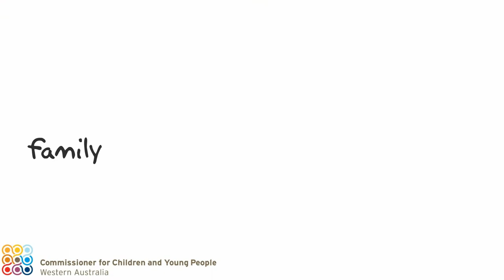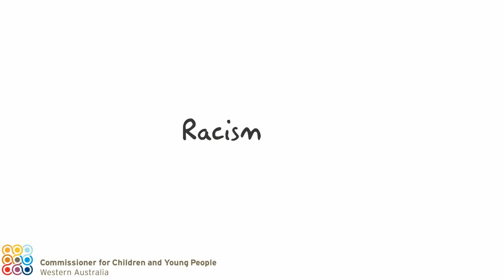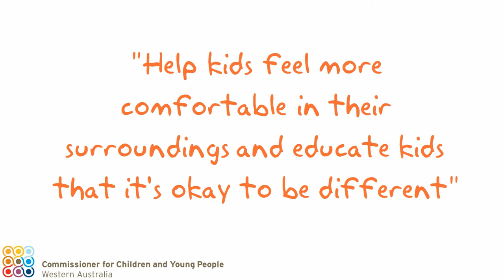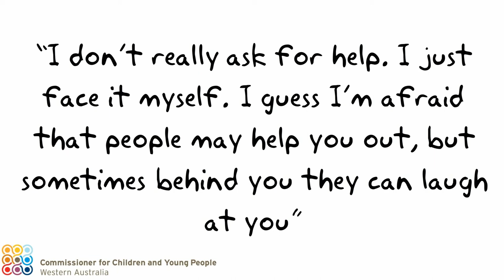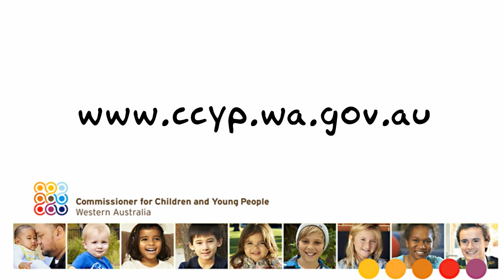Consultation with children and young people from culturally and linguistically diverse backgrounds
In 2015 the Commissioner for Children and Young People (WA)  heard from nearly 300 children and young people from culturally and linguistically diverse (CALD) backgrounds about their lives, what helps them to build a good life in Australia and what challenges they face.

This video outlines some of the key findings from the consultation.

The two publications capturing the views of these children and young people from CALD backgrounds are available